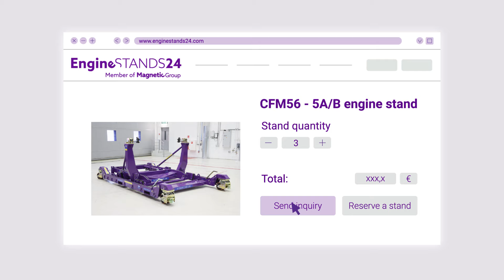EngineStands24.com – quick guide how to book or reserve stand online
Through EngineStands24, you can book an engine stand online without any hassle 24/7!

Check out the video and see how easy and convenient it is to reserve a required stand on our